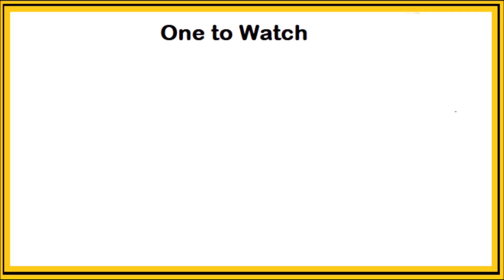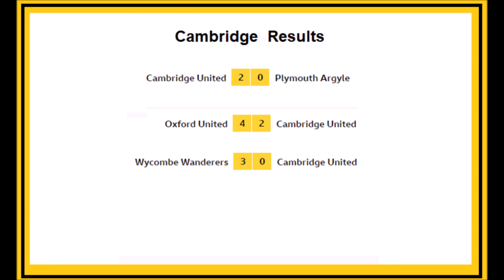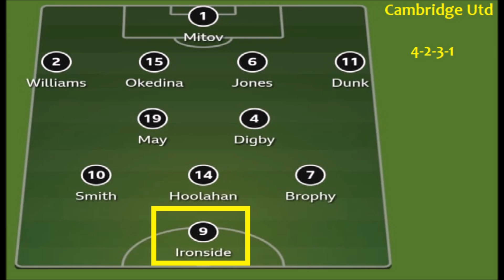STEAK AND ALE OR GOURMET? Sheffield Wednesday Versus Cambridge - Match Preview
Sheffield Wednesday welcome Cambridge United to Hillsborough hoping to get back into the winning ways after a slip up against struggling Lincoln City.

Manager Darren Moore has a host of his star players back in training and declaring their availability. Will he be tempted to throw them all in?

Song  :Rockaria!
Artist  :  Electric Light Orchestra
Writers  :  Jeff Lynne
SME (on behalf of Epic); Sony ATV Publishing, CMRRA, LatinAutorPerf, SOLAR Music Rights Management, and 6 music rights societies